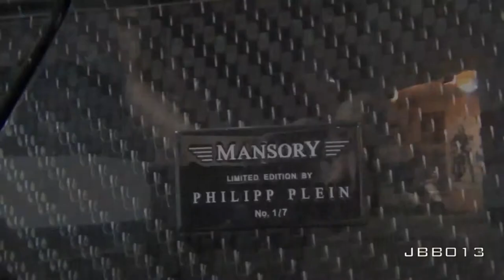Pimped up Mercedes G55 Mansory G Couture Driving in London